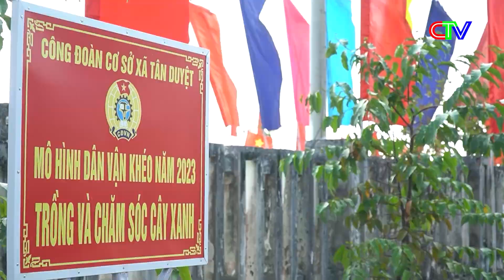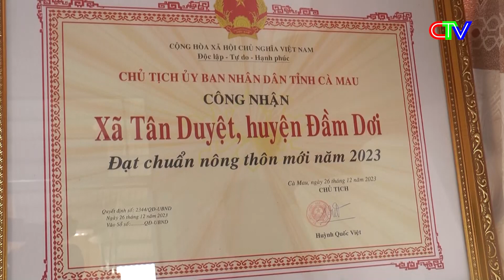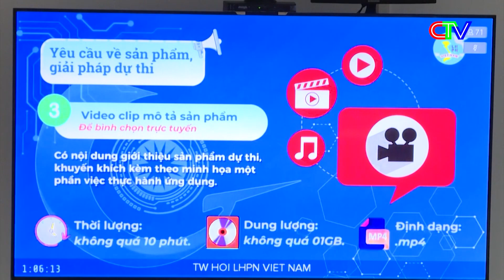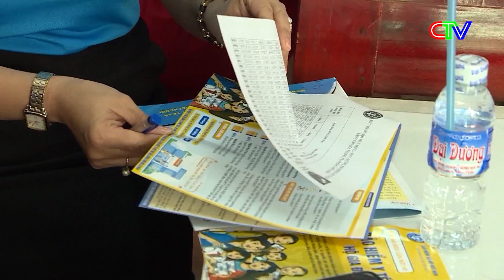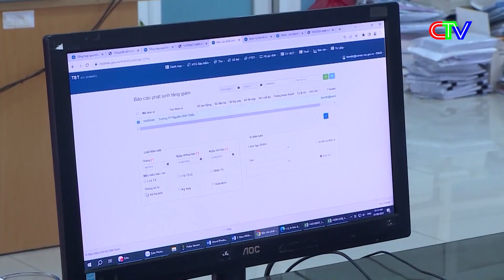Thời sự Cà Mau tối 05.01.2024 | Lễ công nhận xã Tân Duyệt đạt chuẩn nông thôn mới năm 2023